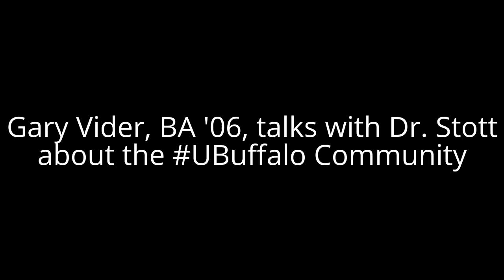Gary Vider, BA '06, chats with Dr. Stott about UB.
UB College of Arts and Sciences alumnus, Gary Vider, BA '06, is a finalist on America's Got Talent. He spoke to Dr. Stott, vice provost and dean of undergraduate education about his success on the show, his comedy and UB.